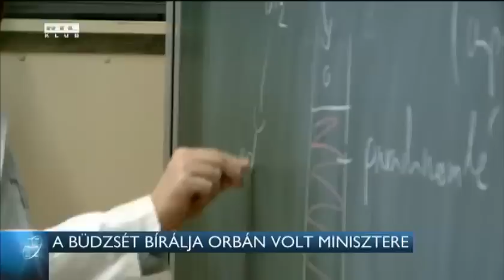A büdzsét bírálja Orbán volt minisztere 14-12-13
Aggódik a jövő évi költségvetés miatt Chikán Attila, az első Orbán-kormány gazdasági minisztere. A közgazdász a Parlament Tv-nek nyilatkozott arról, hogy szerinte a 2015-ös költségvetés rengeteg veszélyt hordoz, például azért, mert az idén bevezetett 27 új adónem hatását senki nem vizsgálta.